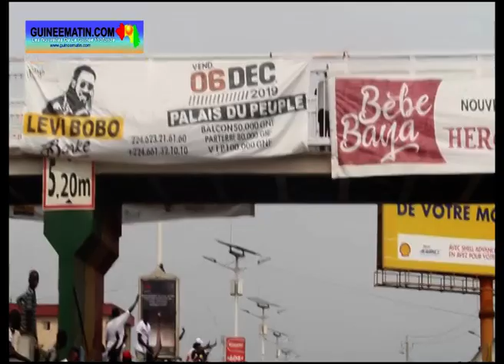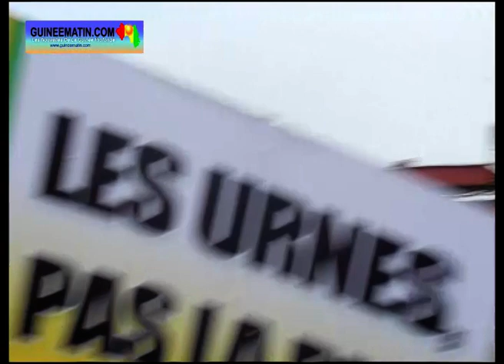Accueil du président Alpha Condé : suivez ici le cortège de l'aéroport au palais du peuple